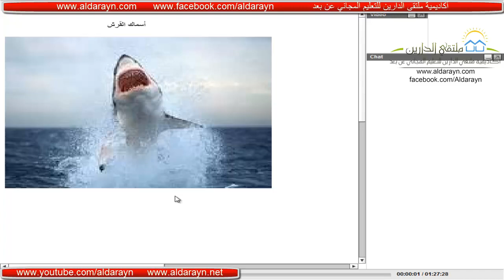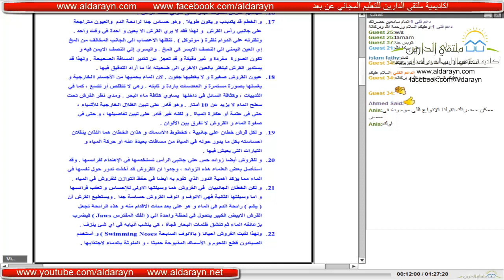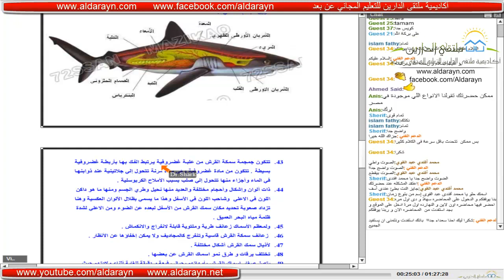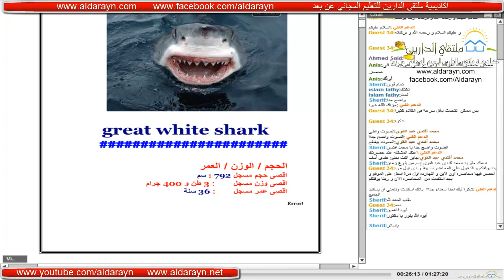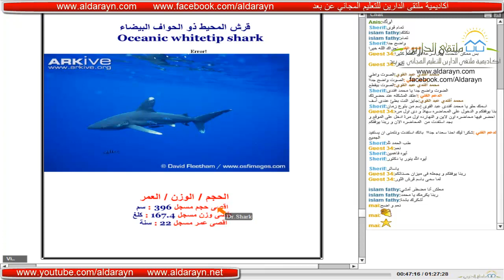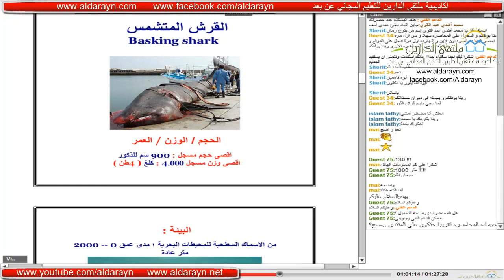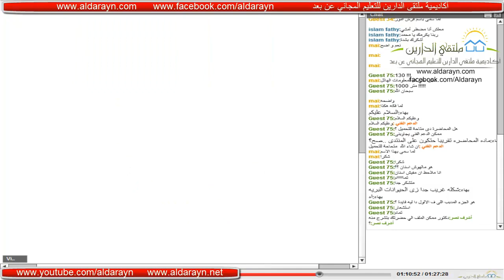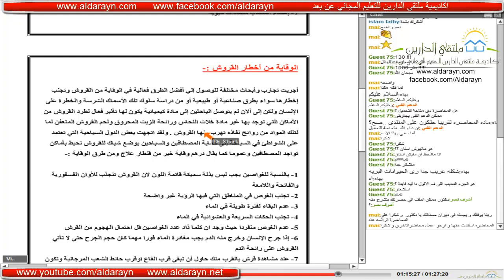أكاديمية ملتقى الدارين| ندوة عن أسماك القرش